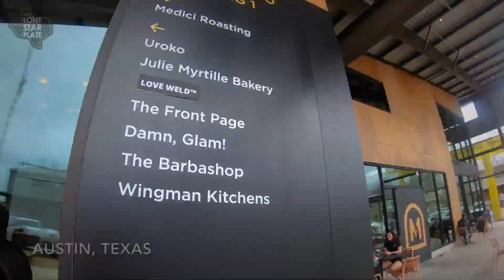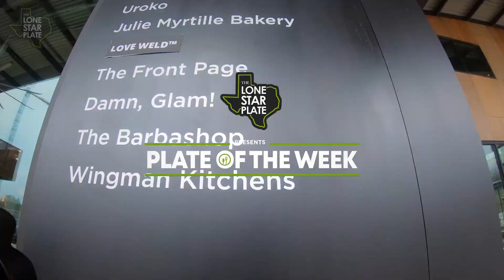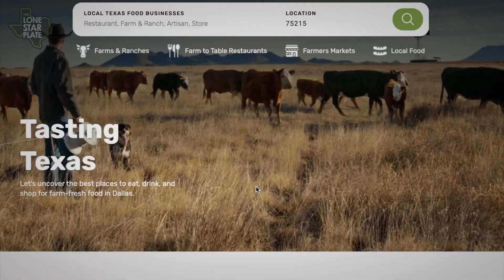PART TWO: How A Year In Prison Shaped Texas Singer Jonny Burke's New Album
Jonny Burke shares his experience of being incarcerated and how it influenced his new album.

Jonny Burke is a Texas singer-songwriter whose new album, 'Behind the Pine Curtain' (available on April 26) snapshots Burke’s time served in Huntsville and other Texas prisons on multiple DUI charges.

Jonny shares with us his experiences of being incarcerated in a way he says he hasn't shared with anyone, and how it shaped not only his music but his outlook on life.

“My biggest lesson learned during incarceration is to never go back there.” - Jonny Burke

What We Cover:
00:00 - Intro to Part 2.
           - What the most intense and scary moment of Jonny's incarceration was.
10:38 - Is incarceration the best way to prevent people from drinking and driving?
           - How Jonny gives back to traumatized people through songwriting.
           - The taboo of being incarcerated.
31:51 - Plate of the Week: Wingman Kitchens.
           - The biggest lesson Jonny learned while incarcerated.
47:00 - Re:Heat - Part 1 of the interview with Jonny Burke.
           - Jonny’s advice for people who are in the position he was in before.